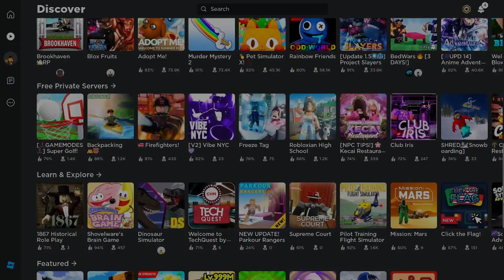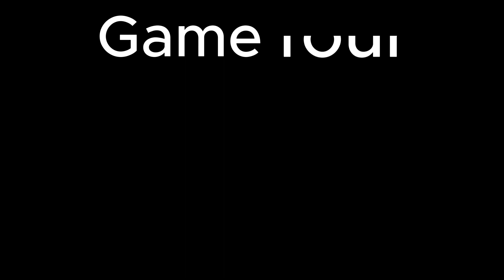These Roblox games are REALLY weird, here's why...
I need bleach :(

Thank you @Comdin for the thumbnail! appreciate it bro!